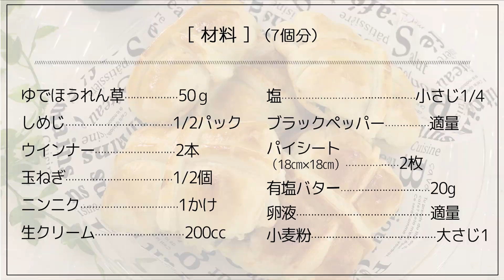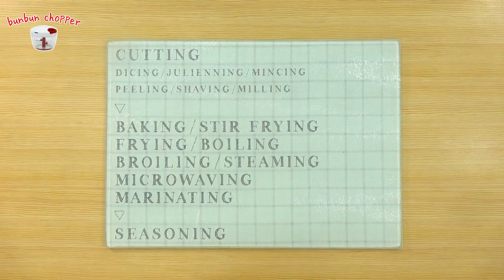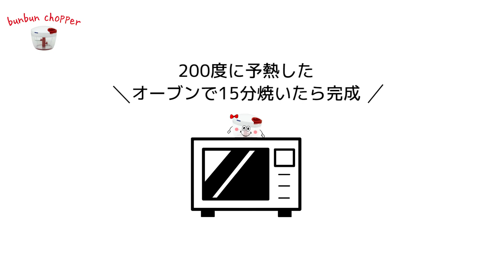ぶんぶんと【冷凍パイシート】を使ってお手軽に♪絶品‼まるでパン屋さんの味‼濃厚クリームソースの入ったお総菜パイ♡【ほうれん草ときのこのクリームパイ】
外はカリッと中はトロっと濃厚なほうれん草ときのこのクリームソース♡クリームソースとバターの香るパイ絶品
お惣菜パイです♪
友人のおもてなしにもおすすめです(*´∀｀*)

ほうれん草ときのこのクリームパイ(c1028r)

ゆでほうれん草　50g
卵液　適量